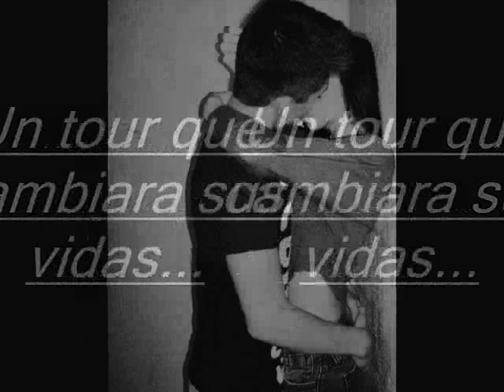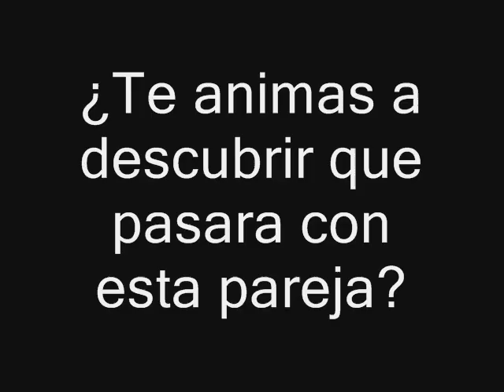The Memories Never Die [AshtonIrwin] [TRAILER]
Hola♥